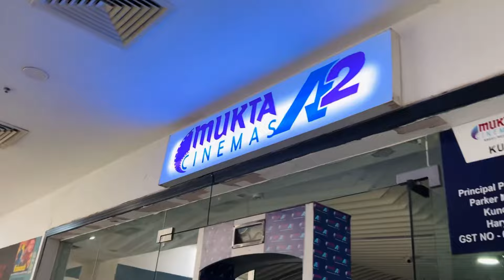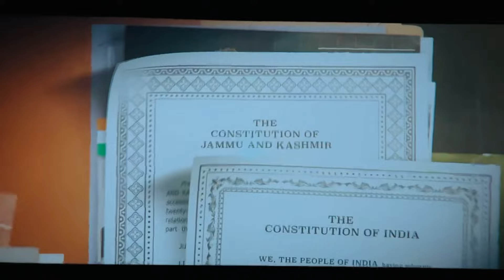Article 370 review ||Hum Teeno kafi Time Baad mile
Link -

More Queries-

article 370 trailer

article 370 kashmir

article 370 yami gautam

Article 370 vlog

article 370 review

Article 370 movie review

Movie review

Vlog

daily vlogs

parker mall kundli

parker mall show timings

parker mall kundli sonipat

mukta a2 cinemas

mukta cinema

Mukta theatre

article 370 movie trailer

article 370 news